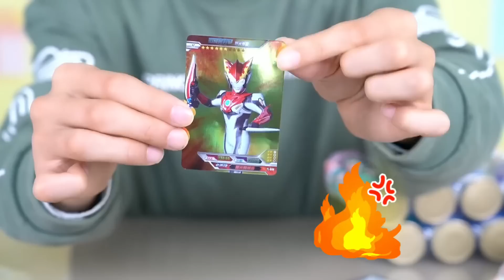奥特曼酸奶里竟藏着绝版奥特曼卡片？买来两大箱，感觉被坑了【鹿子也的玩具屋】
请放心，本视频内容符合YouTube社区准则，没有任何违反规定的行为。 现在连喝个奶都能拆卡片了，奥特曼酸奶能拆出绝版奥特曼卡？今天鹿子也买来两大箱酸奶，拆出黄金迪迦。

鹿子也的玩具屋 玩具测评 玩具枪 奥特曼卡片 黄金迪迦 我们强调了视频内容的合规性，绝对没有任何违反规定的行为。